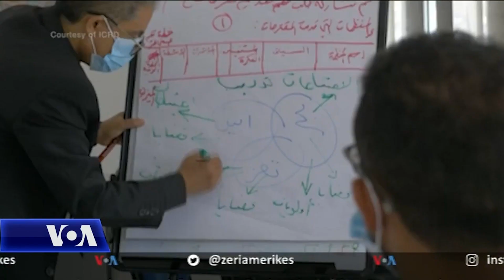SHBA, beteja kundër ekstremizmit të dhunshëm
FBI thotë se ka dyfishuar numrin e hetimeve për terrorizimin e brendshëm, gjatë 18 muajve të fundit. Ekspertët kundër terrorizmit tregojnë për Zërin e Amerikës se teknika të përdorura në vende të tjera për të luftuar këtë problem në rritje, po i përdorin edhe në Shtete të Bashkuara.